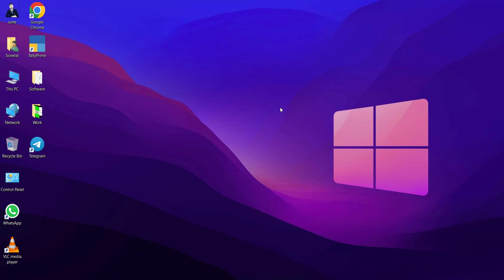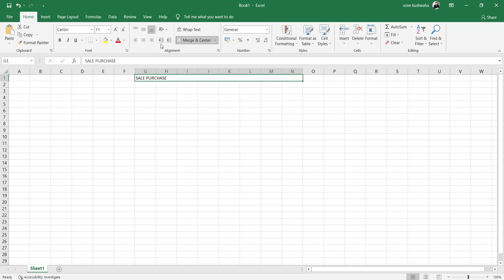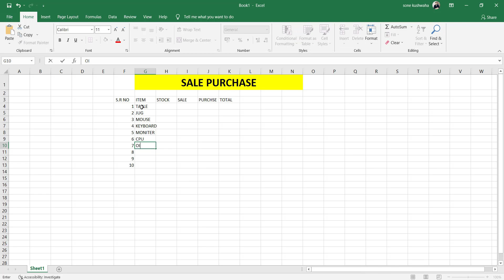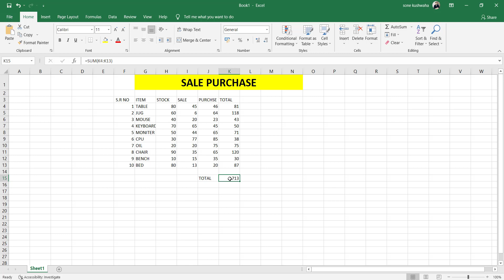Sale Purchase Stoke manege in Excel Sheet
Sale Purchase Stoke manege in Excel Sheet @Sone Eduworld

Hello dost aaj ki es video me Ham sikhege ki ms excel me sale purchase ki entry kaise karte hai